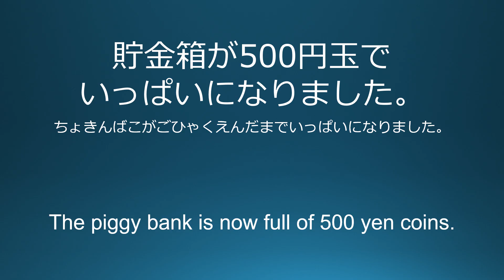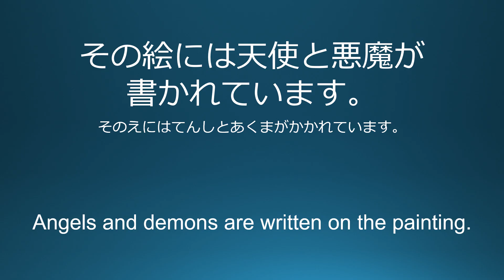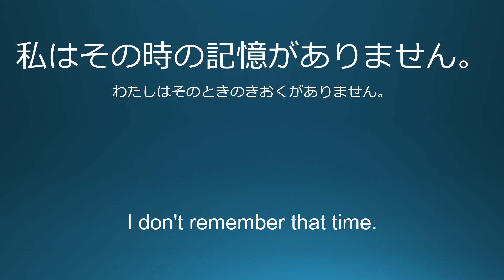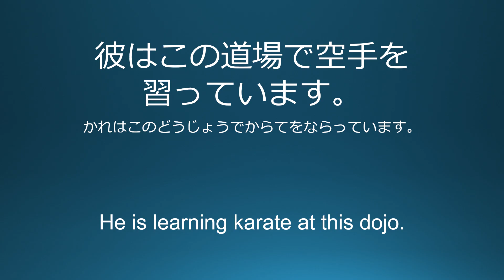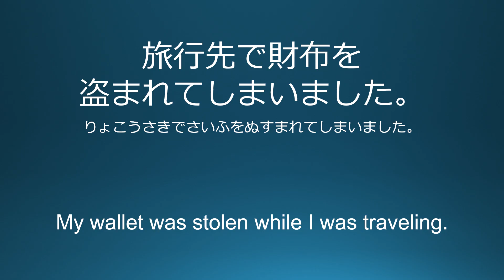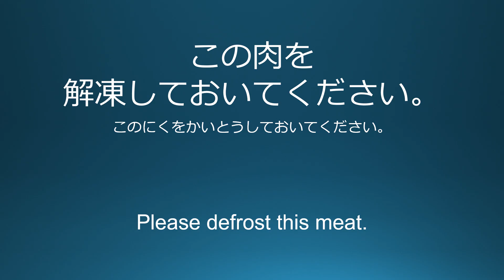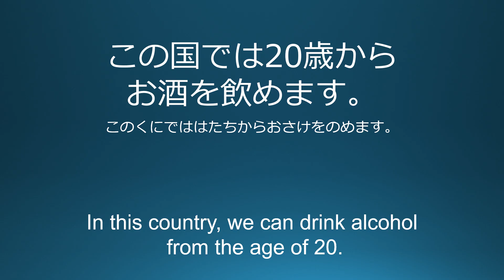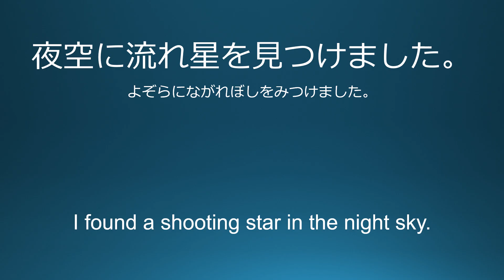Japanese listening Short 100 Sentences Version8 / 日本語リスニング 100個の短文編8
100個の短文をまとめた日本語学習用の動画です。
英語の音声の後に日本語の音声を2回繰り返します。
何度も聞いて日本語をマスターしましょう。
ローマ字は外務省ヘボン式を利用しています。